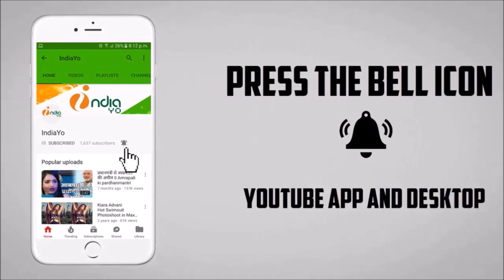Nagdev की पहिले दिन की कमाई | Bhojpuri Box Office Collection - Khesari Lal, Kajal Raghwani